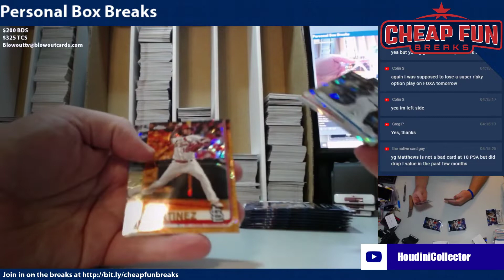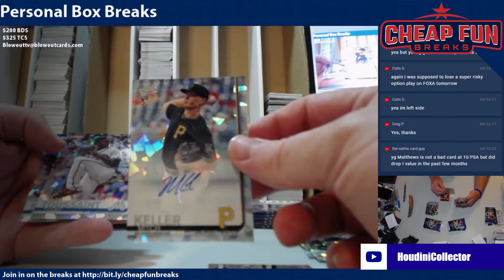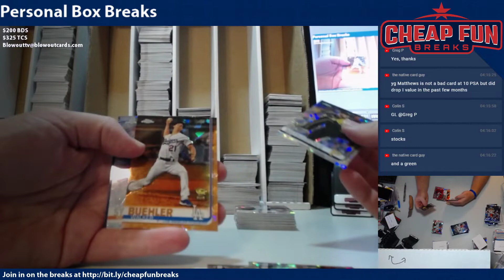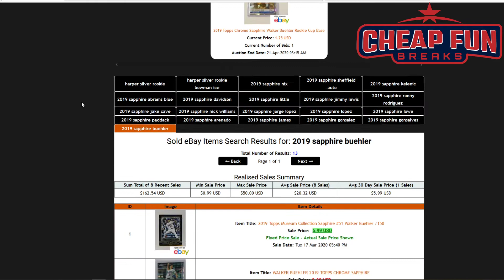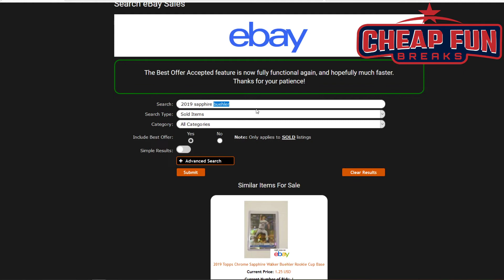Box Wars Colin vs BigFan5